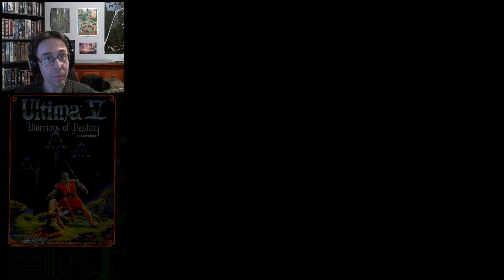Ultima V: Warriors of Destiny (DOS) | 1988 Origin Systems | First-Play | 2